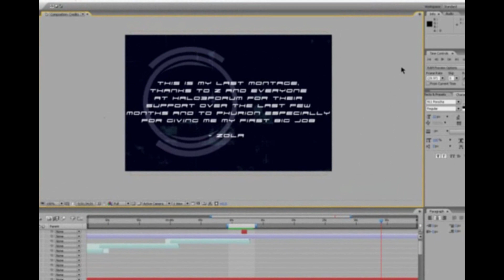Trinity: Halo 2 Montage - Zola's Director's Commentary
Taking a break from tutorials to break down my thoughts on my breakthrough montage - Trinity!